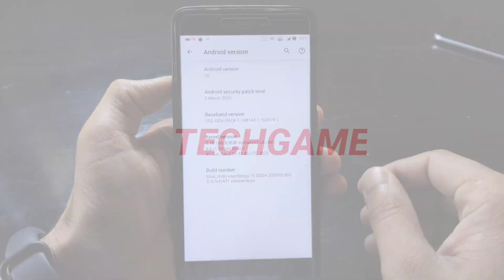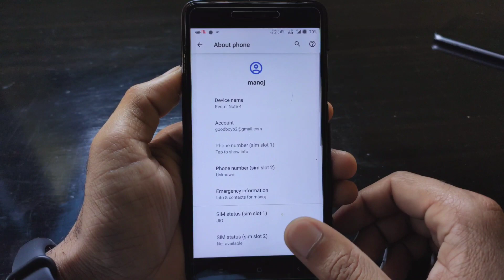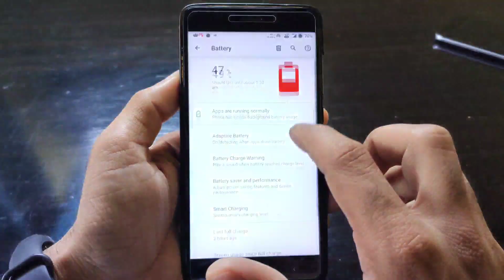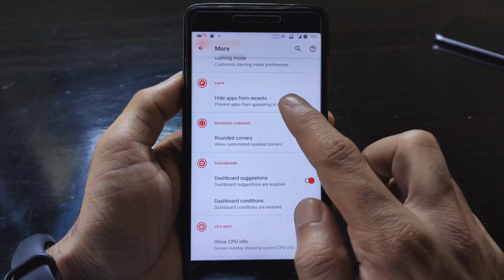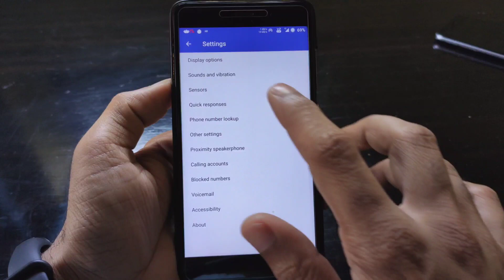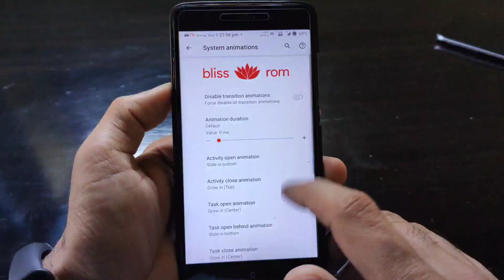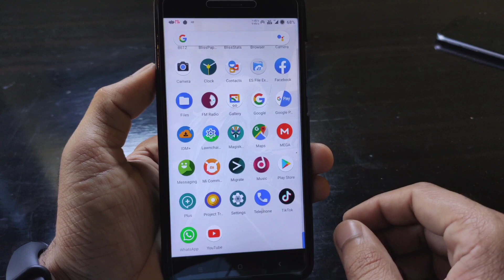Stable Bliss v12.5 official for Redmi Note 4 (Mido) Review - Android R Screen Recorder and more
🔥 Official Bliss ROM for Redmi Note 4 (Mido) Review Super fast fingerprint Response

✅Download link
By:- @NBD_ERICK

Gapps Needed